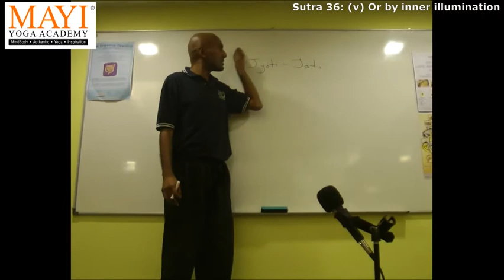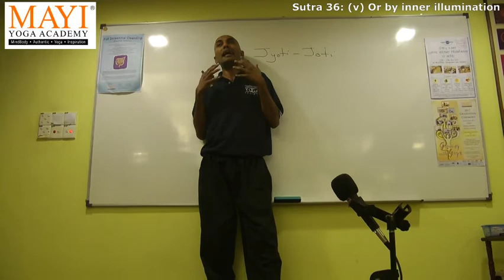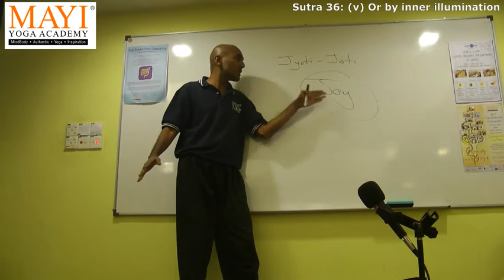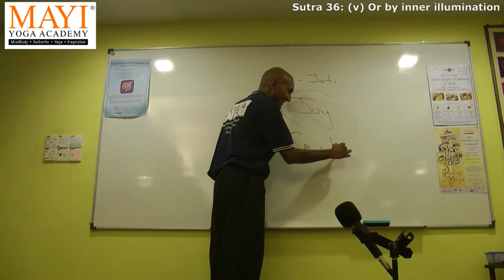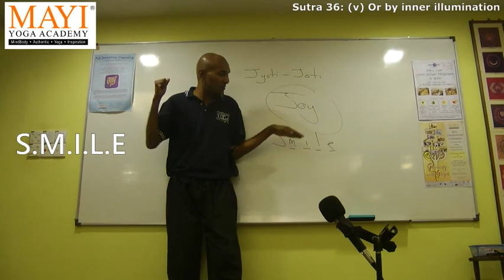Yoga Sutra 1.36: (v) Or by inner illumination-| Master Manisekaran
Or the luminous state which is beyond sorrow ( can control the mind )

Is sorrow Real or Unreal - or It's a perception?
Jyoti (inner light ) the main COMPONENT of SADHANA. This bright light can be used to heal physical, mental, and emotional challenges or difficulties.